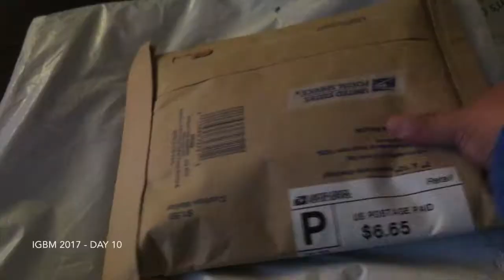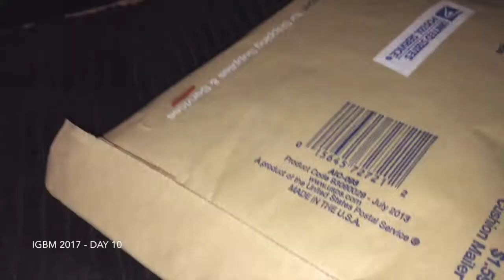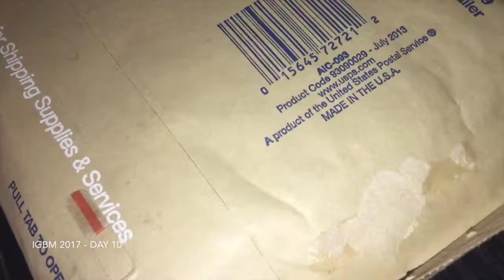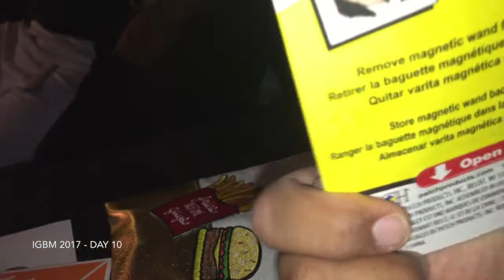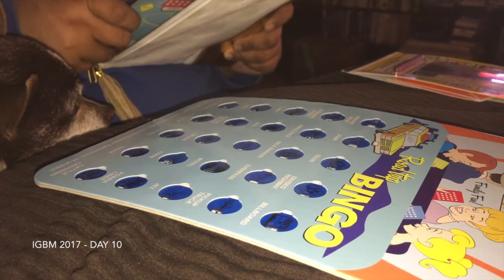It's Gonna Be May 2017 - Day 10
DOUBLE DIGITS!!